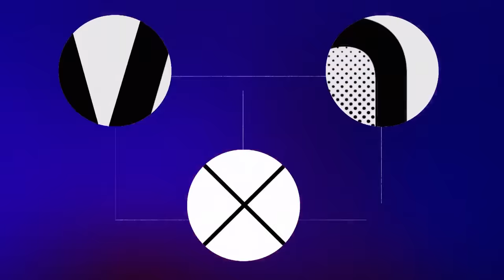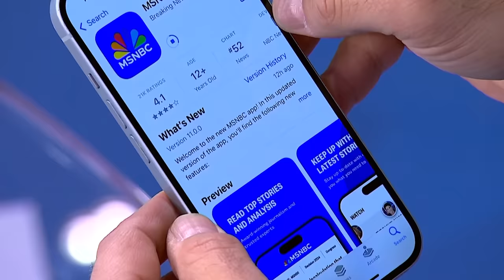Rep. Jamie Raskin says Biden should ‘RSVP no’ to GOP House invitation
Congressman Jamie Raskin joins The Weekend to discuss the House GOP's failed attempt to impeach President Biden and holding Donald Trump accountable ahead of the 2024 presidential election.